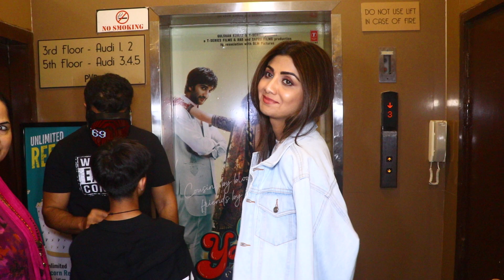Shilpa Shetty Kundra With Husband Raj Kundra And Family Spotted At Juhu Pvr